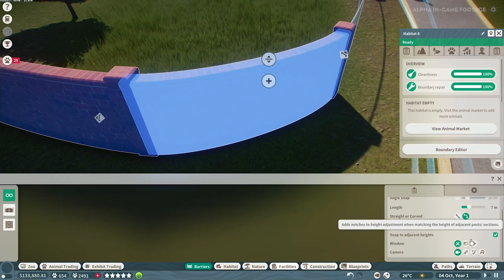🦁 Alpha Gameplay Walkthrough | Planet Zoo Update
Let's take a detailed look at the Gameplay trailer from GamesCom